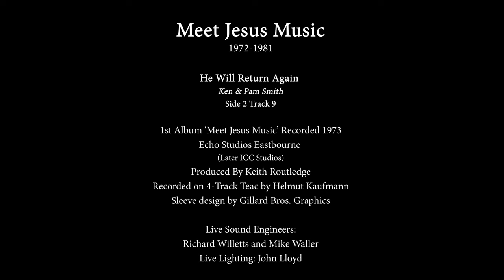He Will Return Again - Meet Jesus Music Album ‘Meet Jesus Music’ (1973) Side 2 Track 9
Meet Jesus Music
He Will Return Again (Ken & Pam Smith)
Side 2 Track 9
From their 1st Album ‘Meet Jesus Music’ (1973)
Lead Vocal on 'He Will Return Again' - Ken Smith

Recorded 1973

Echo Studios Eastbourne
(Later ICC Studios)
Produced By Keith Routledge
Recorded on 4-Track Teac by Helmut Kaufmann
Sleeve design by Gillard Bros. Graphics

Angie Routledge - Vocals,
Lou Hayles - Vocals, Recorder,
Ken Smith - Vocals, Acoustic Guitar, Trombone,
Dave Gillard -  Lead, Slide & Acoustic Guitars,
Keith Routledge -  Piano,
Trevor Stevens - Bass,
Tony Taylor - Drums,
Jay Sullivan - Percussion

Live Sound Engineer: Mike Waller

Live Lighting: John Lloyd
Roadie: Robbie Botwright

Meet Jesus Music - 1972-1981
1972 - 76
Keith and Angie Routledge started the band in 1972. The line-up was Keith on piano with vocals by Angie, Lou Hayles and Ken Smith. Dave Gillard, guitars, Geoff Gillard, bass, and Tony Taylor, drums. Richard Willetts was the sound engineer, later joined by Mike Waller. John Lloyd did the lighting and Robbie Botwright was the band's 'Roadie'.
Over the next decade MJM, as the band became known, gave many concerts of their original music, bringing the Gospel message into schools, colleges, church and prison situations. Eric Delve was frequently a guest speaker on these occasions.
The band's first concert was at St. Paul's Church, Battersea Rise, in the Summer of '72, where they were the warm-up band for Larry Norman at an event organised by Vic Ramsey. This was followed by taking part in an open air 'Jesus Festival' concert on Clapham Common, at Wembley Arena with US 'Jesus People' leader Arthur Blessitt, and at a festival in Southwark Cathedral.
In 1973, Don Feltham of ECHO (later ICC) studios in Eastbourne invited the band to record their first album 'Meet Jesus Music', which was recorded on a four-track TEAC tape recorder by Helmut Kaufmann. Trevor Stevens played bass on the recording. Our second album, 'Gold' was recorded for MGO's Dovetail label in 1975, and produced by John Pantry at Grosvenor Studios, Birmingham. Simon Dennis had by now joined the band and played bass on the second album.
MJM were regular guests on BBC Radio London's Gospel Music programme 'Soundout', hosted by Roger Hurrell, and performed 'live' on Capital Radio for Louis Alexander. They appeared in 'See You Sunday' on BBC TV and also in a number of programmes for Southern TV. In January 1976 they took part in MGO's musical extravaganza 'Welcome to the family' at the Royal Albert Hall.

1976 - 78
By the end of 1976, the personnel of the band had changed, as Lou, Ken and Tony moved on to work on their own respective projects. Simon and Alison Dennis joined Angie on vocals, with Simon also playing bass. Dave (guitars) and Keith (piano) were joined by Bob McKay on saxes and flute with Jay Sullivan on drums.
While visiting the UK, Jimmy Snow, from Evangel Temple in Nashville, heard the band and invited us to his church, so a tour of the US was organised for the Summer of 1977. Ten adults and seven children flew by Laker Airways to America.
On the first part of the tour, organised by Dave and Dana Price, the band performed at various venues in Delaware, Maryland, Washington, Pennsylvania and at Opryland in Nashville, as guests on Jimmy Snow's 'Grand Ole Opry Gospel Time’.
From Nashville the band travelled to Costa Mesa, California, to play at Calvary Chapel before setting out on the 'Maranatha' tour, performing almost nightly for the next three weeks along the West Coast to Vancouver, Canada.

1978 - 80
In 1978 there was another personnel change and Shiobain Corsie, Tim Moyler and Steve Buckley came in with Angie on vocals. Keith, Dave and Bob were joined by Alan Barker on drums, Pete Biggs on bass and Matthew Gillard on percussion.
During this period the band recorded the 12” single ‘You’d Be Amazed/Just One Touch’, produced by Graeme Quinton-Jones at Oakwood Studios, Herne Bay, Kent.
MJM headlined at Greenbelt in 1979, the line-up being:
Angie Routledge, Shiobain Corsie, Tim Moyler and Steve Buckley – Vocals
Dave Gillard – Lead guitar, Pete Biggs – Bass guitar, Keith Routledge – Keyboard,
Jay Sullivan – Drums, Matthew Gillard – Congas, Bob McKay – Sax/Flute,
Emma Routledge – Sax/Flute, Tony Hepworth – Trumpet/Flugel horn, Denis Blackham – Sound Engineer.
Later that year they took part in a series of evangelistic concerts in The Hague, Holland, with singer and evangelist Willy Hanssen.

MJM The Singles
For their appearance at Greenbelt the band released a 12” single ‘You’d Be Amazed’ with ‘Just One Touch’ featuring Shiobain Corsie and produced by Graeme Quinton-Jones at Oakwood Studios. Also produced by Graeme in 1980 was the song ‘Just A Little While’, which
was entered by music publisher Terry Noon for the Eurovision Song Contest.
In 1981 Denis Blackham recorded and produced the songs ‘Look Up’ and ‘Nothing In The World’ at his London studio.
Meet Jesus Music’s farewell concert took place in Manchester in the Summer of 1981.